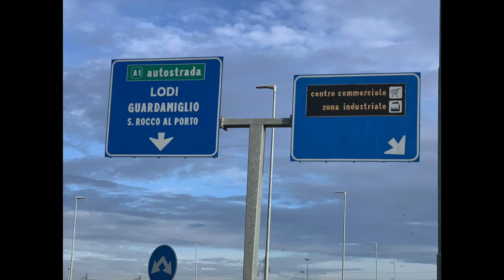G Montanari Il fiume Po a Piacenza Foto di Giuseppe Giunta1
Piacenza 25 / 11 / 2019